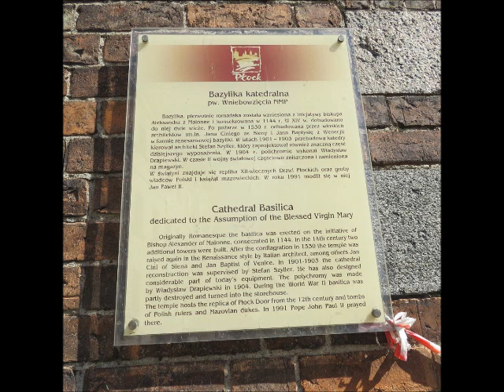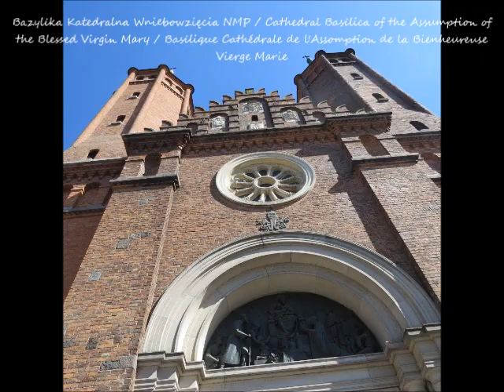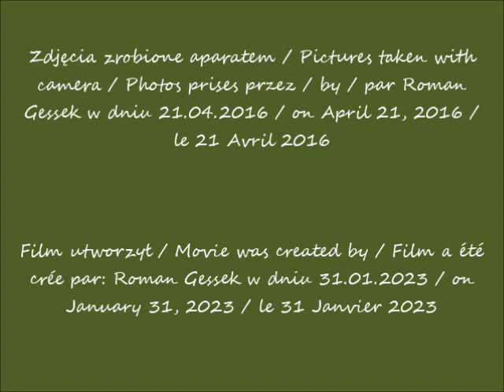2023 01 31 21 04 2016 Płock Bazylika Katedralna Wniebowzięcia NMP i okolice cz 2 po 13 25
Płock w oczach Romana / Płock in Roman's eyes / Płock dans les yeux de Roman
Bazylika Katedralna Wniebowzięcia NMP i okolice / Cathedral Basilica of the Assumption of the Blessed Virgin Mary and its surroundings / Basilique Cathédrale de l'Assomption de la Bienheureuse Vierge Marie et ses environs
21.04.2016 po / after / apres 13.25